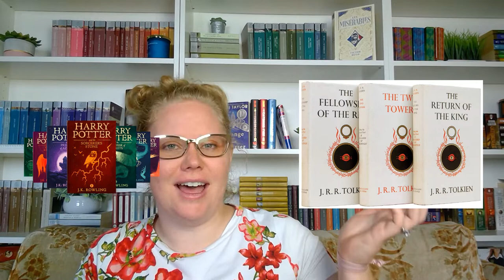What is the longest book ever written?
What is the longest book? Do I need to read it?